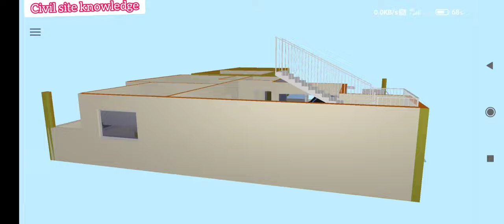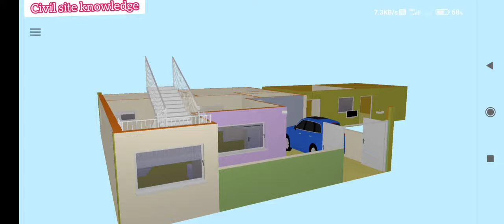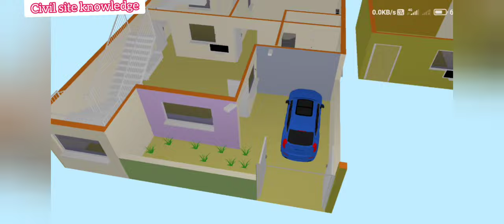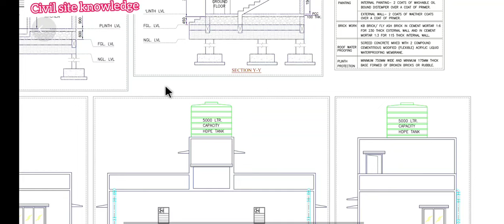plan, section, elevation and working drawing. Basic knowledge of civil engineer.civil site knowledge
plan#section#elevation civil site knowledge#